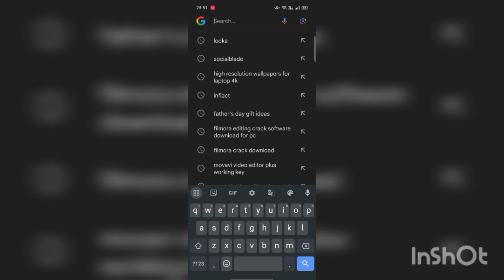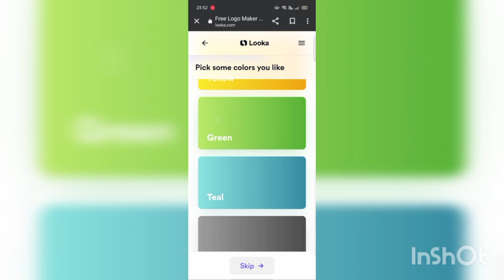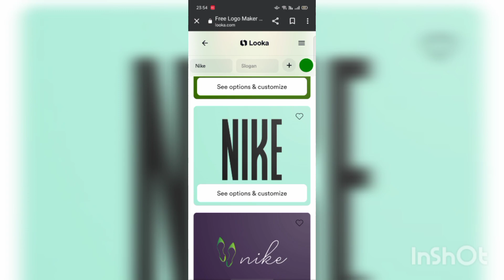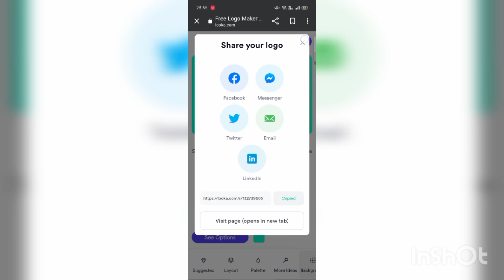How To Make Company Logo For free. Freeeeee. amazing A.I Based Tool.😏😏@akshaydhankarvlogs Must see